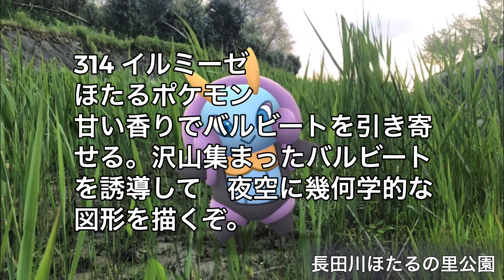【ポケGO動くポケモンずかん】314イルミーゼ｜長田川ほたるの里公園｜葭始生(あしはじめてしょうず)｜七十二候｜第十六候｜AR動画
撮影日：2020/04/23(木)/17:36
七十二候では、今年4/19〜4/24を「葭始生(あしはじめてしょうず)」
といいます。
冬枯れしていた水辺の葭も芽吹き始める頃。野山の植物が緑色に
輝き始めます。
葭っぽいので撮りました。
秋に、淡紫色の穂をつけるというので、また確認に来ます。
ここは、ほたるの里。
イルミーゼが踊っていました。
バルビートが夜空に描いた図形！
ほたるの季節にも確認しに来なくてはなりませんね♪
＊314 イルミーゼ＊
・ほたるポケモン・
甘い香りでバルビートを引き寄せる。
沢山集まったバルビートを誘導して
夜空に幾何学的な図形を描くぞ。

葭始生(あしはじめてしょうず)

全てをスマホのみで完了することに挑戦しています^o^

編集：Videoleap

AR機能でポケモンが淡路島の風景の中に！